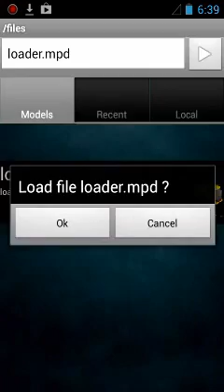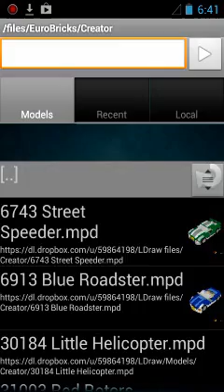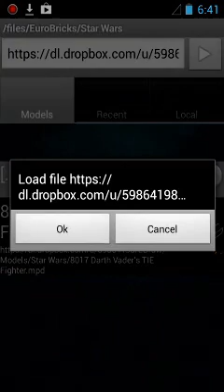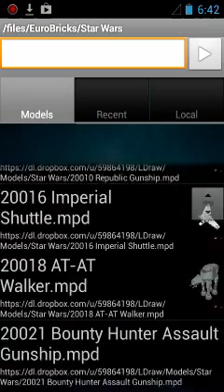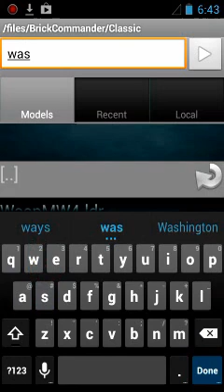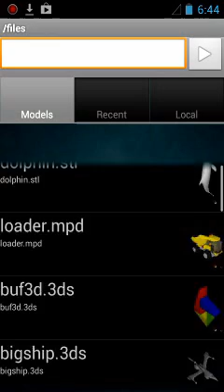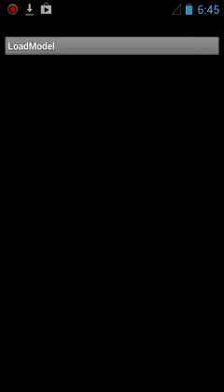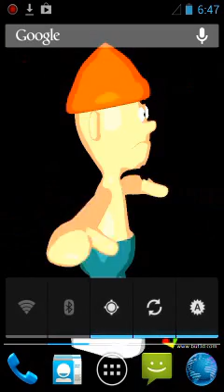Buf3D Demo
Buf3D demo in a Samsung Galaxy S (I9000, one core 1.2Gz)
Multiresolution support in android